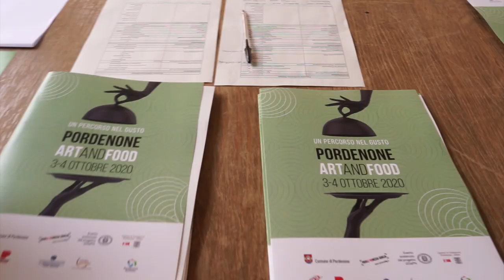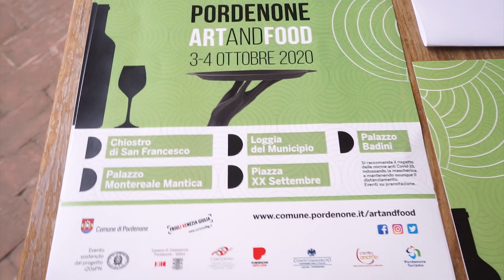Pordenone Art And Food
Un percorso nel gusto. Evento enogastronomico con oltre trenta appuntamenti, tra laboratori e incontri letterari a tema.